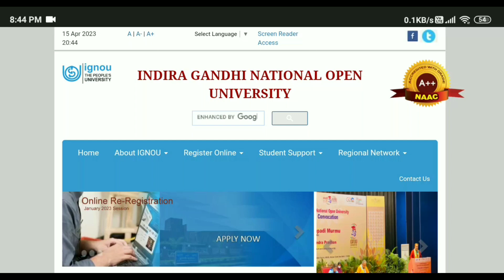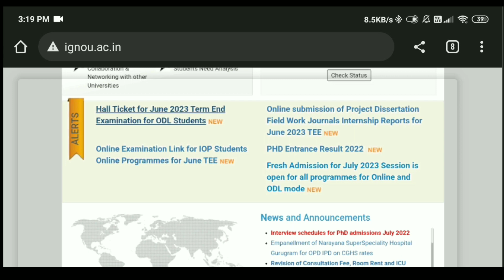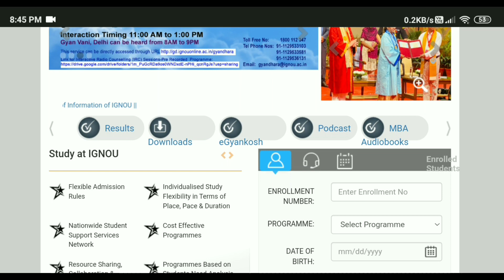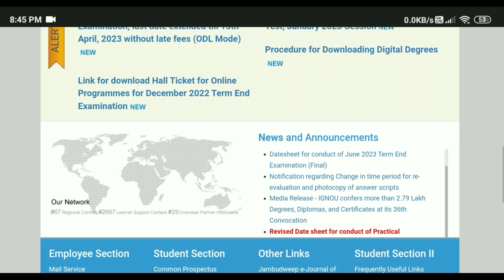IGNOU Important updates for all students | Again exam centre cancel | kapildharad